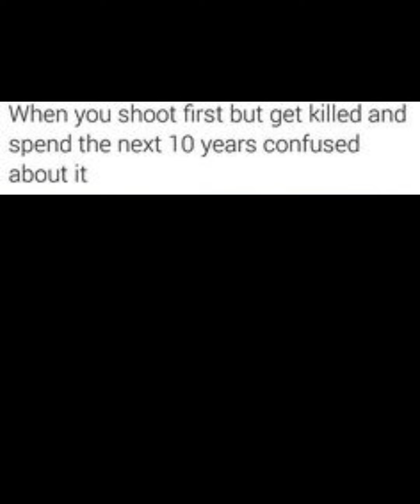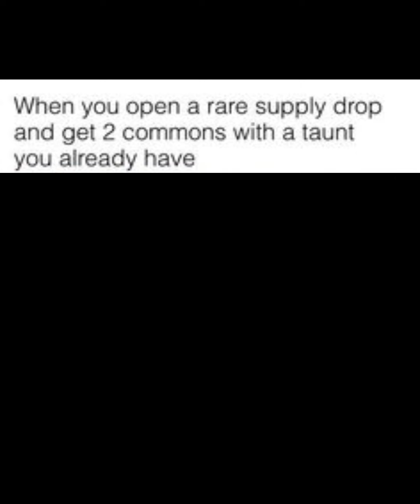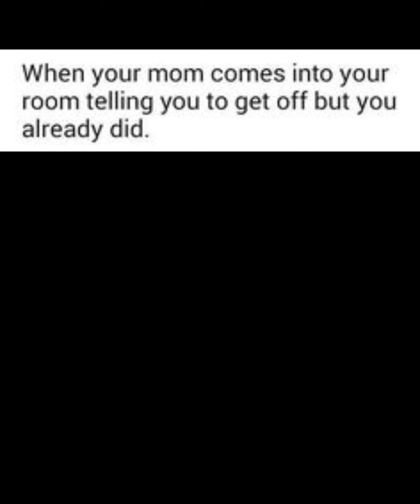GAMER RELATABLE MEMES............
In This Video We Dive Deep INTO FUNNY GAMER RELATABLE MEMES .